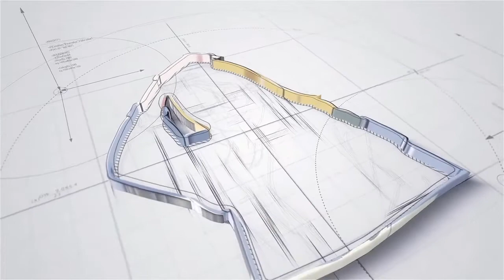Blue Bloods Season 6 Episode 12: Cursed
Being responsible for saving the lives of people and at the same time, investigating on the mysterious cases that took place is not easy for the Reagan family, that consists of policemen who work in New York City and struggle against keeping security and solving the mysterious cases that took place. A new season begins with Frank prepares for facing any terrorists attack against New York following the attack of the Middle East.